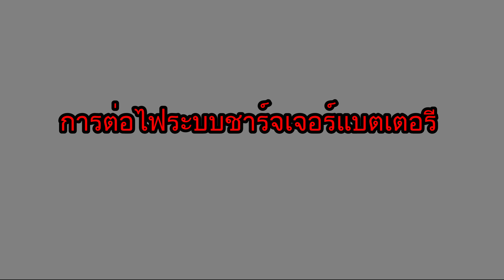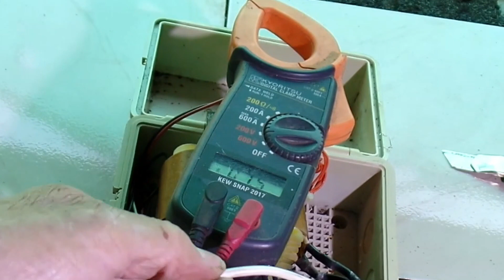DIYที่ชาร์จแยตเตอรี Battery Charger การต่อไฟที่ขาร์จแบตเอรี่ 12 โวลท์ 100A.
DIY ที่ชาร์จแบตเตอรี Battery Charger การต่อไฟที่ขาร์จแบตเอรี่ 12 โวลท์ 100A.